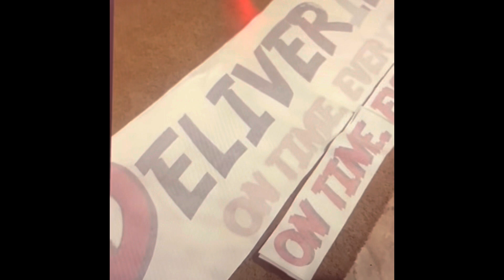27K IN TWO WEEKS!